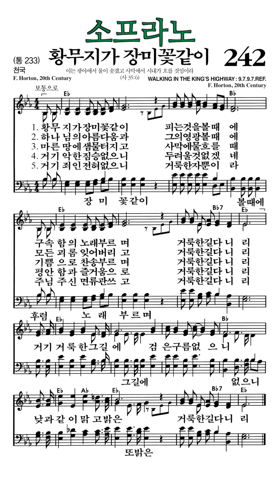찬송가242장 황무지가장미꽃같이 소프라노